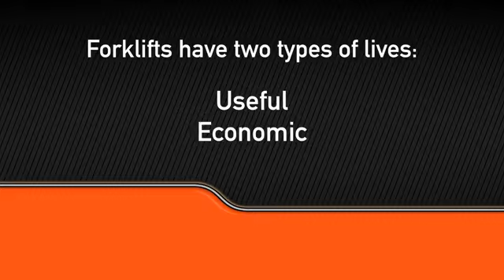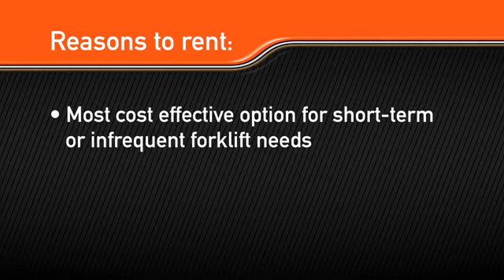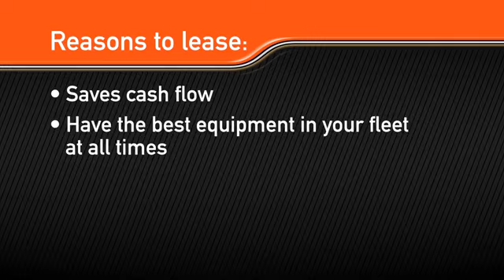How Do You Know When and Why to Replace Your Forklift?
If neither renting nor leasing makes sense for you and your business, purchasing a new (or used) forklift is simple. You can do this through your local Toyota forklift dealer. As an added bonus, your local dealer will come to your workplace and perform a site survey, so you can be confident that you're buying exactly what you need.